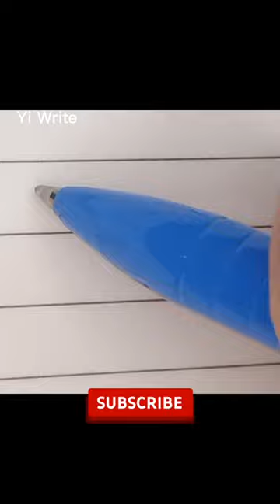Lexi- Beautiful name in in Cursive writing| Cursive Writing for beginners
Lexi- Beautiful name in in Cursive writing| Cursive Writing for beginners| Handwriting|Basic english alphabet for beginner and students|abc|Pen handwriting | cursive writing

 In this video we will see How to write Capital Letters AB with best and easy way.This Simple and Beautiful Handwriting in English abc capital letters video is also useful for all of us.

Let's get inspired by handwriting together

Popular styles handwriting | hand lettering | creative writing | cursive ideas | modern calligraphy

P.S. Content present in the channel

cursive writing,
cursive writing a to z,
english writing,
cursive abcd,
handwriting,
english handwriting,
cursive handwriting,
abcd,
how to write in cursive,
handwriting practice,
cursive letter,
cursive writing abcd,
hand writing a letter english practice,

improve handwriting
how to improve handwriting
good handwriting
calligraphy writing
alphabet
abc
abcd

handwriting styles
how to have neat handwriting
how to have a good handwriting

writing in cursive
how to writing
writing english
english
a to z
Cursive Letters
Cursive Alphabet
alfabets
cursive writing
cursive handwriting
beautiful handwriting
learn to cursive handwriting
handwriting tutorial
cursive writing tutorial
handwriting lesson
Kaise Likhein
Relax
American Handwriting
American writing
American cursive writing